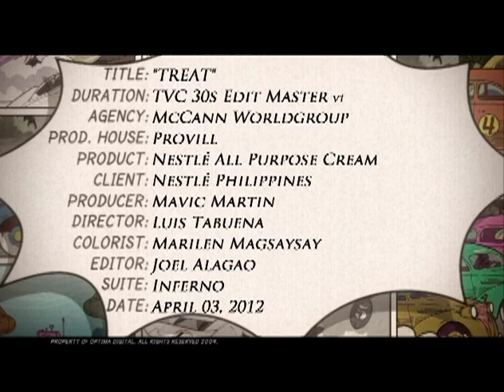Nestle "Treat" TVC 30s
Composers: IJ Garcia and Allan Feliciano
Engineers: Dories Sta. Cruz
Agency: McCann
Producer: Mavic Martin